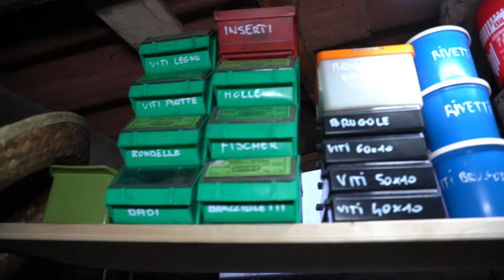la vita frenetica del trattorista #31 “ARIA DI WEEKEND”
Ciao e benvenuto sul mio canale. Stai guardando un episodio della mia serie VLOG dove ti porto con me durante le mie giornate lavorative tra imprevisti e casini vari !
tieniti forte !
Se non sei ancora iscritto al canale ti invito a farlo per rimanere aggiornato su tutti i contenuti che porto!
GRAZIE MILLE E BUONA VISIONEEEEEE !